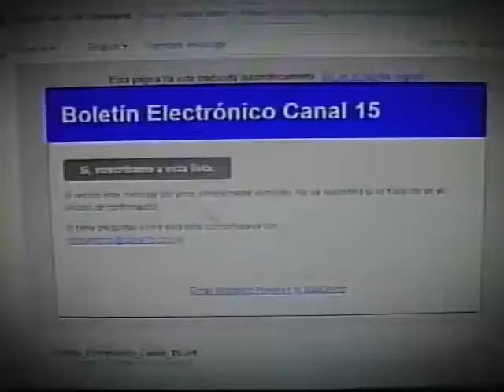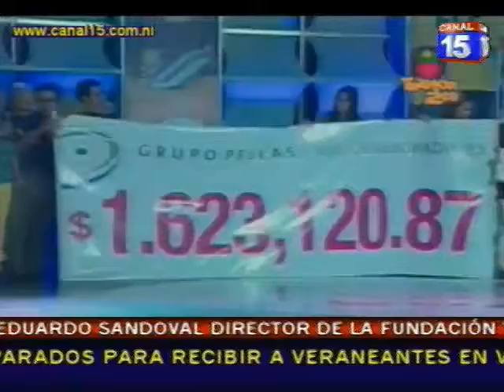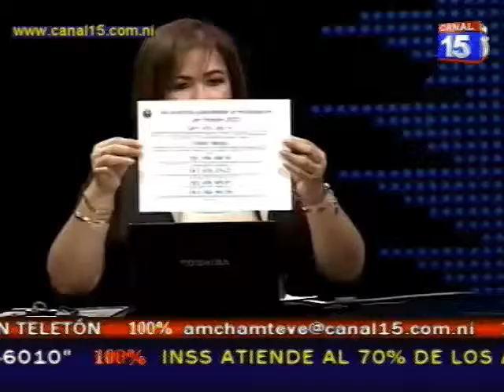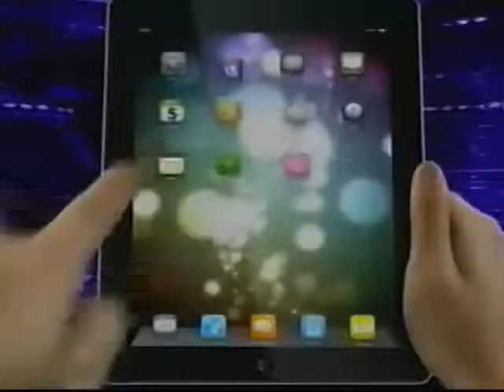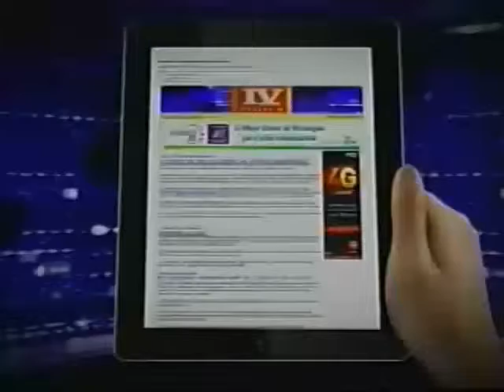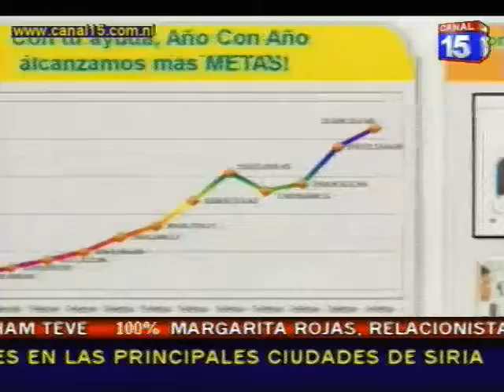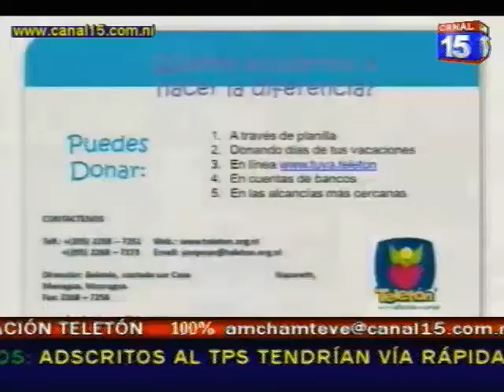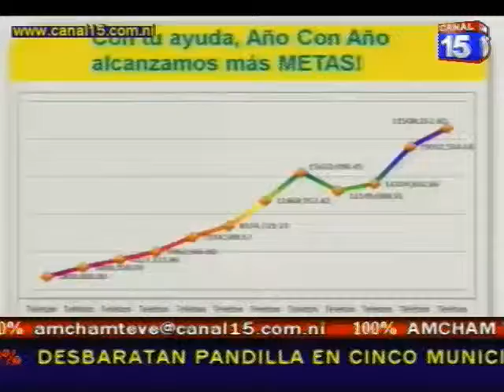Fundación Teletón (15 de marzo 2013)